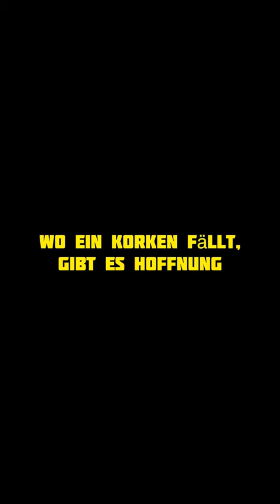Wenn ein Dorfkind kein Bier öffnen kann - Fluch der geöffneten Bierflasche 😂 | Nikolaj